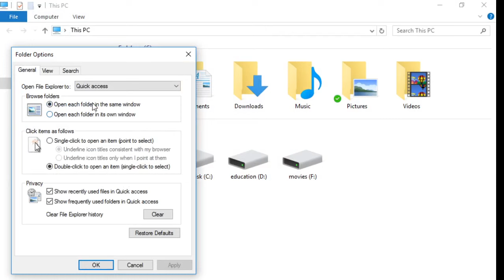How To Fix Missing Storage Bar Meter on Storage Drive [WINDOS 7,8.1and 10]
Disk Space Usage Bar Missing in WINDOWS 10/7/8,,,,Ever wondered why you can't see your storage capacity direclty when opening your file explorer? Watch this video to find the fix.